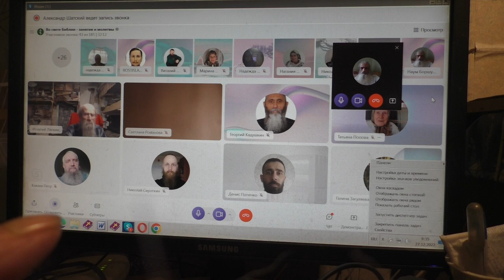Как Вы столько лет не угашаете Духа Святого?